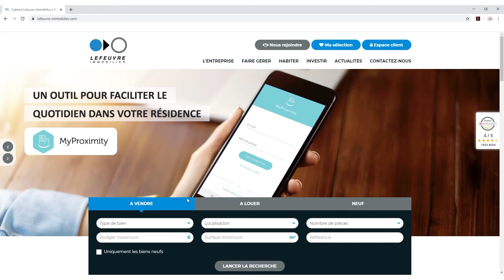Nantes Greneraie - Appartement T3 à vendre !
NANTES - GRENERAIE
En exclusivité !

Logement disponible en septembre 2021.
Réf. : 6146LN